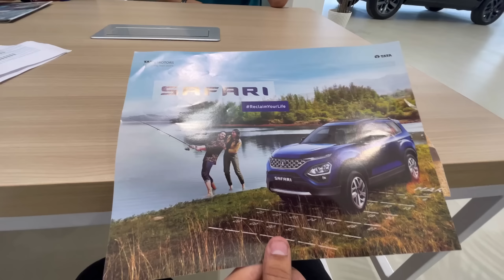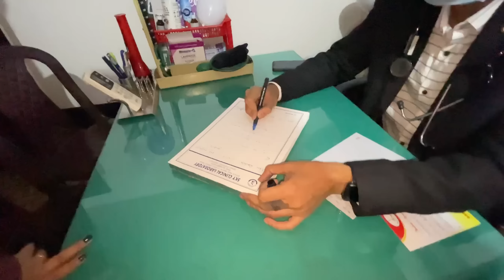Tata Harrier কিনিবলৈ গৈছিলো🤩// হঠাৎ Roseক Hospital নিব লগা হ'ল🥺